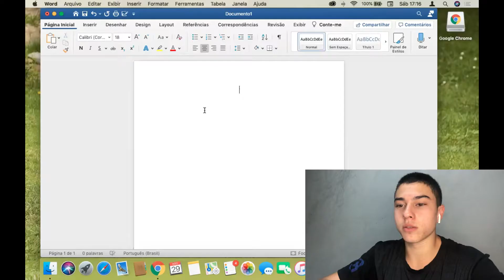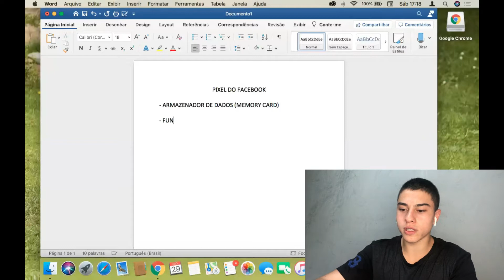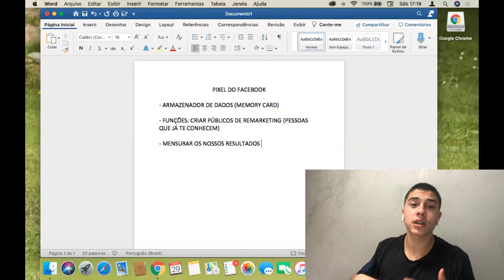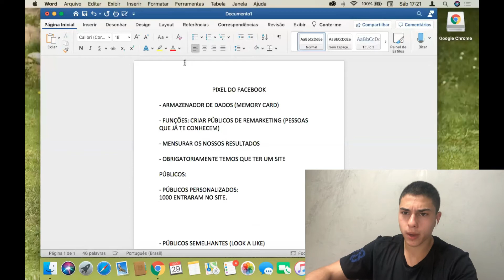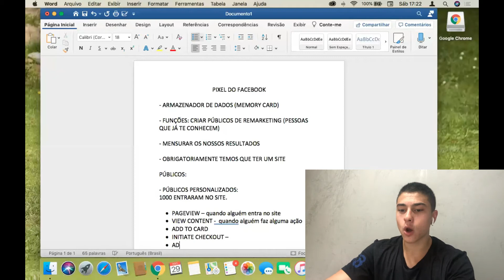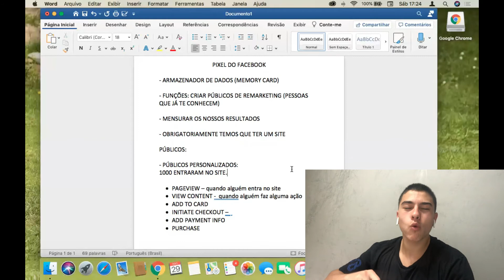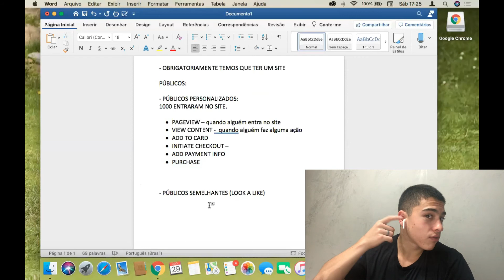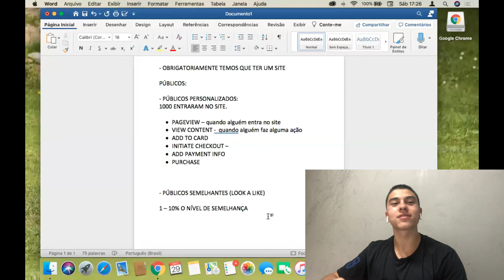Facebook ADS: O Que é Pixel do Facebook? (Pra Que Serve O Pixel do Facebook)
🖥️ APRENDA DROPSHIPPING DO ZERO POR R$ 20 ►

No vídeo de hoje eu resolvi explicar de uma vez por todas o que é o pixel do facebook, qual a funcionalidade do pixel, pra que serve o pixel do facebook, como instalar o pixel do facebook.

Muita gente que começa no Dropshipping ou no tráfego pago, tem dificuldade em entender a funcionalidade do pixel, e acaba se perdendo com isso. Por isso resolvi fazer este vídeo, para matar essa dúvida de uma vez por todas!

 Se você se interesse por empreendedorismo, ganhar dinheiro na internet, dropshipping, tráfego pago, facebook ads...
 Já me segue no instagram que lá eu posto conteúdo todos os dias @segredosdoecom